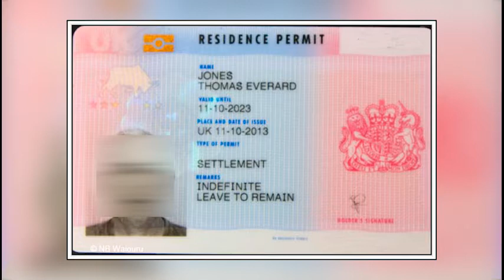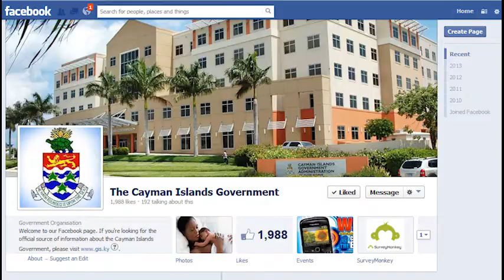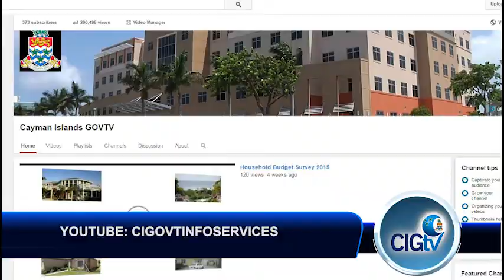CIGTV News Update Show 562, April 14 2015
Making our CIG TV news update headlines today, the Electoral Boundaries Commission gets ready to begin meetings and you’re invited. The U.K gets ready to put in place a biometric I.D card system for Cayman nationals who want to live there. And law students hear a lecture from an esteemed U.K judge.